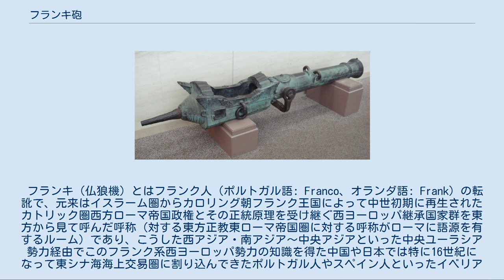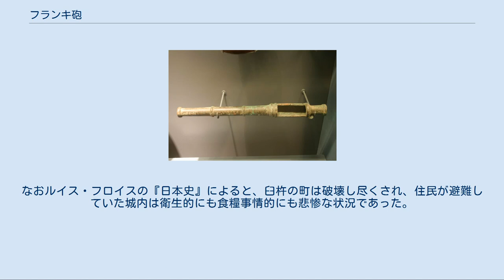フランキ砲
明のフランキ砲（北京 首都博物館蔵）。
 フランキ砲（フランキほう）とは、16世紀の大砲の種類で、原始的な後装砲である。
フランキとも。
主に東アジア史で西洋人によりもたらされた後装砲を意味する用語である。
 日本に最初に伝わった大砲ともされる。
日本では大友宗麟が使った大砲として知られるが、正確には特定の砲ではなく砲の種類である。
 フランキ（仏狼機）とはフランク人（ポルトガル語: Franco、オランダ語: Frank）の転訛で、元来はイスラーム圏からカロリング朝フランク王国によって中世初期に再生されたカトリック圏西方ローマ帝国政権とその正統原理を受け継ぐ西ヨーロッパ継承国家群を東方から見て呼んだ呼称（対する東方正教東ローマ帝国圏に対する呼称がローマに語源を有するルーム）であり、こうした西アジア・南アジア〜中央アジアといった中央ユーラシア勢力経由でこのフランク系西ヨーロッパ勢力の知識を得た中国や日本では特に16世紀になって東シナ海海上交易圏に割り込んできたポルトガル人やスペイン人といったイベリア半島カトリック諸国を意味した（「南蛮人」とほぼ同義）。
 フランキ砲「国崩し」（東京 遊就館蔵）。
 現在の後装砲のように砲尾が開閉するのではなく、砲尾上面が大きく開口しており、砲弾と発射薬を中に収めた単装式の弾倉（「装填筒」「副砲」「子砲」「小筒」などと呼ばれる）を挿入し、砲尾側面から木製のペグ（楔）を打ち込むことで砲身へ固定する。
この構造から、必然的にプレッシャー（腔圧）が大きくなる大口径砲を作るのにはあまり向かず、西欧では主に小型の旋回砲として用いられている。
 あらかじめ装填筒を複数用意することで、前装砲に比べて速射が可能になる利点があったが、その一方で、装填筒による密閉は完全とは言い難く（当時の技術による、工作精度上の問題が大きい）、ガス漏れで威力は低く事故も多かった。
 このため、西欧では砲身一体型の鋳造砲に信頼性の点で敗れ、16世紀末には廃れてしまった形式であるが、火砲の普及が遅れたアジアではかなり遅くまで用いられた。
 フランキ砲の多くは青銅鋳造の滑腔砲である（ただし、初期には鍛造錬鉄製の砲も多い）。
 臼杵公園（臼杵城跡）にあるフランキ砲（「国崩し」）のレプリカ 1576年（天正4年）、キリシタン大名の大友宗麟が、日本に布教に来たポルトガル人宣教師達から火縄銃や硝石等と共にフランキ砲を輸入したとされ、日本で最初の大砲といわれる。
 砲はインドのゴアで交易品として作られたもので、本来は艦砲用の設計である。
 輸入された2門（10門とも）のフランキ砲は、その大きな威力から「国崩し（くにくずし）」と名づけられた。
これは「（敵の）国をも崩す」という意味であったものの、配下の中にはこれが「自国を崩す」意味にもつながるとして嫌った者もいたと言われる。
果たしてその後大友氏は薩摩の島津氏に蹂躙されることとなった。
しかし宗麟の臼杵城篭城の際は、その巨大な砲弾と威力で敵の島津軍を驚かせ、食い止めるのに役立った。
 大友氏除国後も、江戸時代を通じて臼杵城本丸に配備されていた。
 靖国神社付属の博物館「遊就館」に、「国崩し」の1門が展示されている。
明治初頭廃藩置県時に国へ献上された。
口径9cm、全長290cm。
 臼杵城跡地の臼杵公園と、臼杵図書館と、大分市歴史資料館にこの砲の複製が置かれている。
 ^ 菊池俊彦 『図譜 江戸時代の技術 下』 恒和出版 1988年 p.544.『大友興廃記』天正4年の記述に記録が残り、天正14年の対薩摩島津戦（豊薩合戦）の籠城戦において使用された。
 ^ もっとも臼杵城にいた志賀親守はすでに島津と通じていたともされ、島津軍側も臼杵城落城にこだわることなく、押さえの兵を残して進撃している。
なおルイス・フロイスの『日本史』によると、臼杵の町は破壊し尽くされ、住民が避難していた城内は衛生的にも食糧事情的にも悲惨な状況であった。